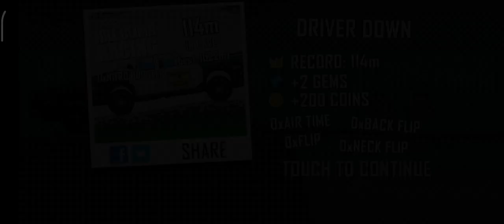Hill Climb Racing - walkthrough Gameplay part 5 - Police car (iso Android)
Hill Climb Racing police car
Hill Climb Racing gameplay
Hill Climb Racing walkthrough Gameplay